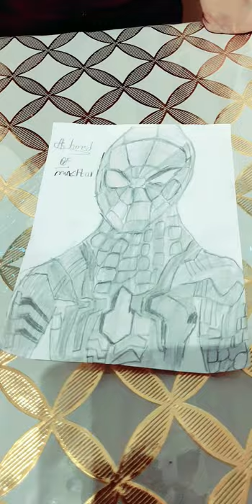Finally I have completed the Spiderman drawing.|AHMED MUKHTAR ART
AHMED MUKHTAR showing that how he completed the Spiderman drawing.